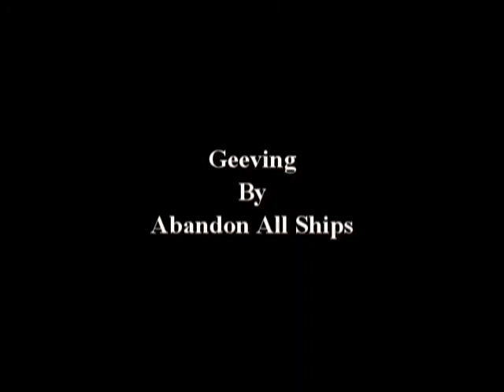Ballou Webisode 1.4